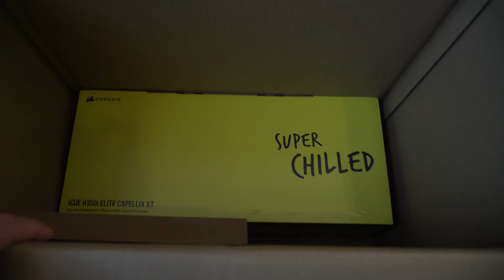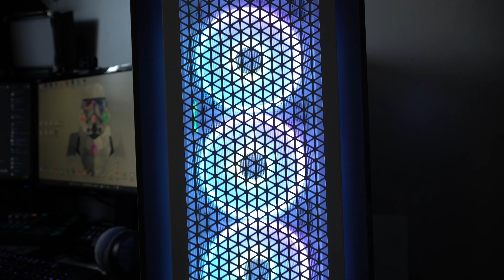Unboxing Watercooling PC GAMER RGB Blanc 360mm CORSAIR iCUE H150i Elite CAPELLIX XT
Voici la vidéo Watercooling RGB Blanc 360mm CORSAIR iCUE H150i Elite CAPELLIX XT en version BLANC !
Dans cette vidéo, je vous partage l'ouverture de mon nouveau watercooling Corsair RGB !

🛠️CONFIG PC GAMER :
Boitier : 5000D AIRFLOW CORSAIR
Ventilateurs : 4x CORSAIR RGB LL120
Carte mère : Asus Rog Strix B450-E Gaming
Processeur : Ryzen 7 3700X (3,6 Ghz/4,4 Ghz)
Watercooling : 360mm CORSAIR iCUE H150i Elite CAPELLIX XT (Blanc)
Carte graphique : RTX 3060Ti 8Go MSI Ventus 2X
RAM : Corsair Vengeance RGB PRO 4x8 32GO DDR4 3200Mhz CL16
Stockage : M.2 1To Kingston A2000 + SSD 1To Samsung 860 QVO
Alimentation : Be quiet! System Power 9 700W
Carte d'acquisition : Elgato HD 60 PRO